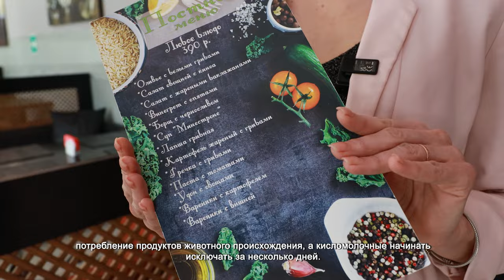СЕГОДНЯ ПОСТНОЕ МЕНЮ ПОЛЬЗУЕТСЯ ОСОБОЙ ПОПУЛЯРНОСТЬЮ СРЕДИ ЖИТЕЛЕЙ И ГОСТЕЙ ХИМОК